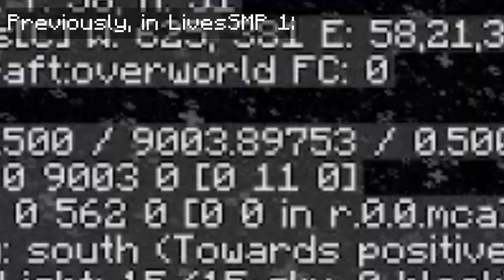LivesSMP 3: Those Who Remain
Hey Everyone!
Pretty long video today. In today's episode, @Cheezyisfunny, @TheGlitchMC, @Roycetron and I go out exploring and find a trail ruin. Also, Glitcher kills us many times.

Music Used (In Order):
Investigation Opening 2002
Investigation Opening 2004
Investigation Opening 2007
Eccentric 2007
Jack-o-Credits
Bowie Wallow
Ivor Fight
Lapis Lazuli
Storm
Stone by Stone
Wonderland Theme
Last Moments in Wonderland
Wonderland Puzzles
Intruder Alert
Further Back
Jitter